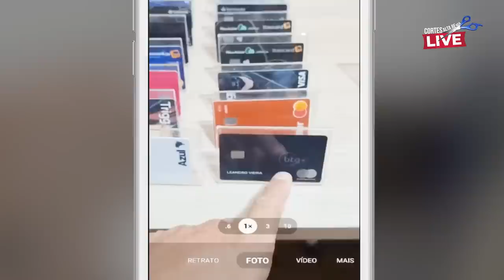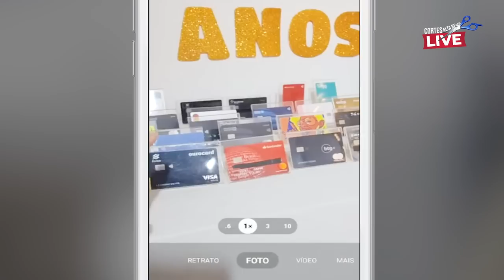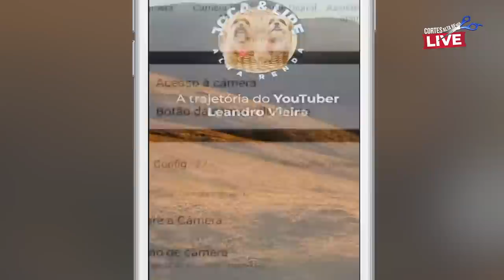💳MEUS CARTÕES DE CRÉDITO, SAIBA COMO ADMINISTRAR OS MILHARES DE CARTÕES E SE EU USO TODOS.